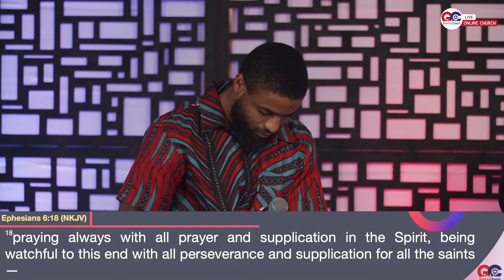Sunday School| RCCG Grace Chapel | July 31st, 2022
Welcome, we are Grace Chapel, a church of all nations. Our vision is building the life of people in our community to become disciples of Jesus Christ through the teaching of the undiluted word of God and living out the life of Christ.
Join us today! Our confidence is in the infallible word of God to build spiritually matured men and women to fulfill our God given purpose. We exist to glorify God by building the lives of people in our community to love and serve God.